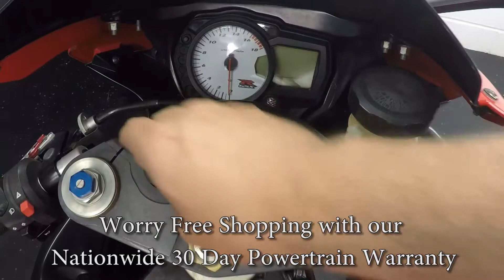2007 Suzuki GSX-R600 A6502 @ iMotorsports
VOODOO EXHAUST!

FENDER ELIMINATOR!

CUSTOM LEVERS!